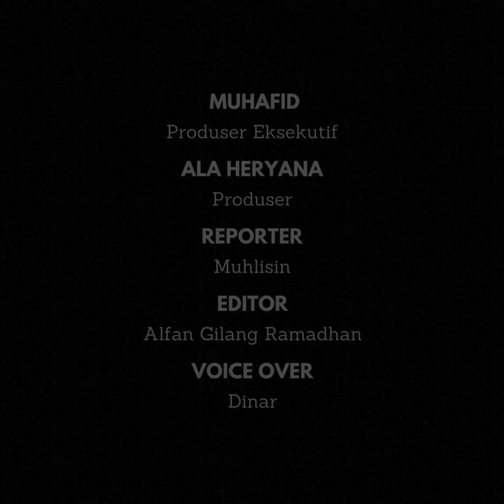Caleg Terpilih Hasil Pemilu 2024 Kota Banjar Ditetapkan, Ada 11 Wajah Baru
Komisi Pemilihan Umum (KPU) Kota Banjar, Jawa Barat, resmi menetapkan calon anggota legislatif (caleg) terpilih hasil pemilu 2024. Penetapan tersebut melalui rapat pleno yang berlangsung di Ballroom Hotel Mandiri, Kamis (2/5/2024).

Ketua KPU Kota Banjar, Muhammad Mukhlis mengatakan, pihaknya telah menetapkan jumlah calon anggota DPRD Kota Banjar periode 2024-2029 dan jumlah alokasi kursi. Jumlahnya 30 caleg terpilih berasal dari 3 daerah pemilihan (Dapil).

Dari hasil penetapan tersebut, terdapat sejumlah calon terpilih yang merupakan wajah baru di legislatif. Setelah tahapan penetapan ini nanti tinggal menunggu proses pelantikan.